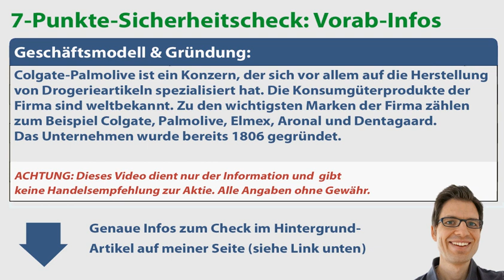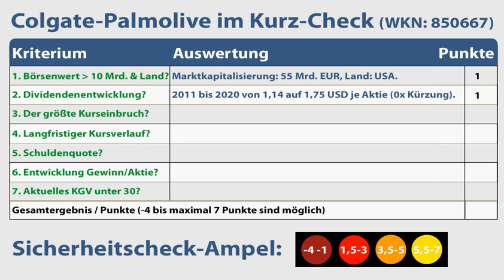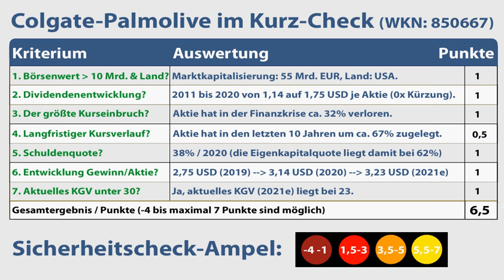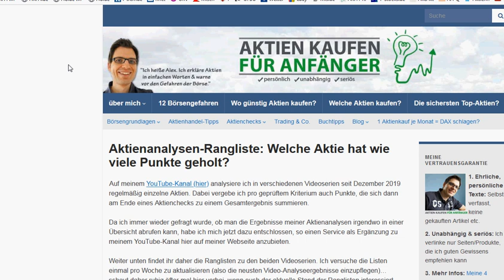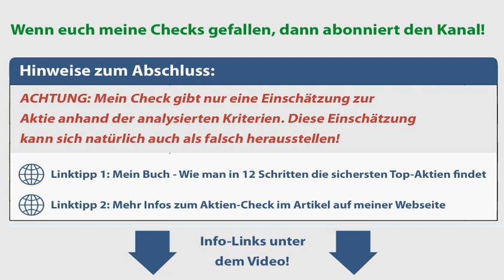Colgate-Palmolive Aktienanalyse – Update 2021: Wie sicher ist die Aktie? (+günstig bewertet?)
✔ TIPP! Mein Buch „Wie man die sichersten Top-Aktien findet“:
► ► Colgate-Palmolive Aktien-Analyse 2021: Worum geht es in diesem Video?
Ich bin Alex von der Webseite „Aktien kaufen für Anfänger“. Für diese Videoserie habe ich einen Sicherheitscheck entwickelt, um anhand von 7 Kriterien die Verlustrisiken von Aktien besser einschätzen zu können. In diesem Video nehme ich mir die Colgate-Palmolive Aktie vor: Wie sicher ist die Aktie womöglich? Um das herauszufinden, gehe ich in dieser Aktienanalyse unter anderem diesen Fragen auf den Grund:
✔ Gibt es bei Colgate-Palmolive Dividende bzw. wie hat sie sich in den letzten Jahren entwickelt?
✔ Wann und wie hoch war der größte Kursrückschlag von Colgate-Palmolive in den vergangenen Jahren?
✔ Wie hat sich der Aktienkurs von Colgate-Palmolive entwickelt?
✔ Wie hoch ist das KGV? Ist die Aktie Colgate-Palmolive aktuell günstig oder vermutlich überbewertet bzw. teuer?

► ► 2 wichtige Hinweise:
1. Mein Kanal bietet kurze Aktienchecks für einen schnellen (ersten) Überblick. Wer sich für die Aktie näher interessiert, sollte sie genauer analysieren (so mache ich das auch).

2. Ich bin ein ganz normaler Privatanleger und kein Anlageberater. Ich leiste (in diesem Video bzw. auf meiner Webseite) daher keine Anlageberatung und ersetze diese auch nicht. Alle Inhalte dienen lediglich der Information bzw. Unterhaltung und stellen keine (!) Empfehlung zum Kaufen, Halten oder Verkaufen der erwähnten Aktie(n) dar. Aktieninvestitionen können zum Totalverlust führen. Alle Angaben in diesem Video ohne Gewähr.